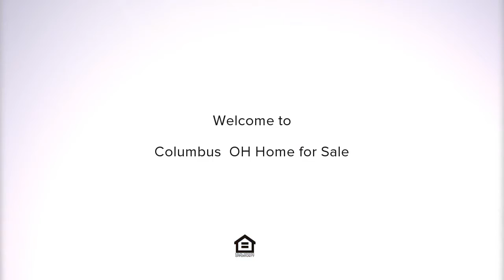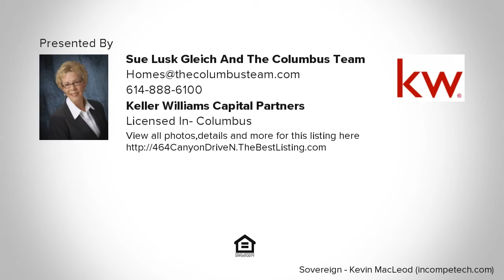464 Canyon Drive N, Columbus, OH Presented by Sue Lusk-Gleich and The Columbus Team.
Contact Sue Lusk-Gleich and The Columbus Team for more information.

Open House 7/15, 1-3PM. Large & luxurious Clintonville Cape Cod rests on .3 acre next to Overbrook Ravine amid mature trees & beautiful gardens. This outstanding property boasts a gourmet quality eat-in kitchen w/full renovation featuring custom cabinetry, soapstone counters, tile back-splash, premium stainless steel appliances & bay window + Dutch door to the gorgeous yard & patio. Enjoy a spacious living rm w/wood floors, Gas Log Fire place & built-in bookshelves with access to versatile 4 season sun room, currently a delightful home office. 1st flr BR en suite w/updated BA & 2 large BR up & updated Bathrm. Secluded screened rm off 2 car garage w/storage in Gar Attic. LL walk-out w/rec rm, work bench & Bomb Shelter circa '61. Roof '13, Pro-insulation, Nest Thermostat, Furnace & A/C '04.

Sue Lusk-Gleich and The Columbus Team at Keller Williams Capital Partners Realty